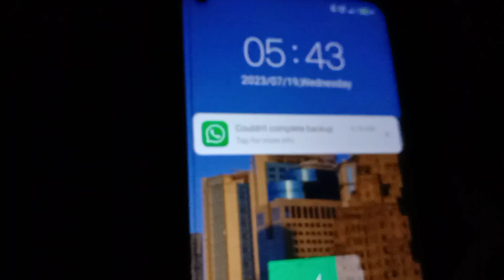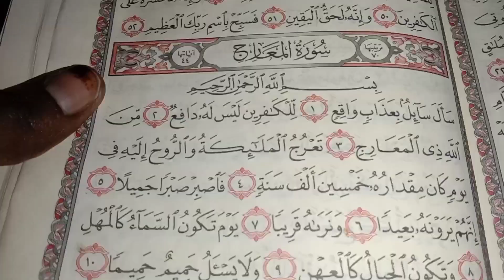morning routine jadwalkeyga subx nimo ku so dhawad